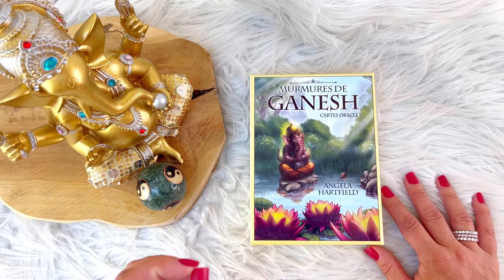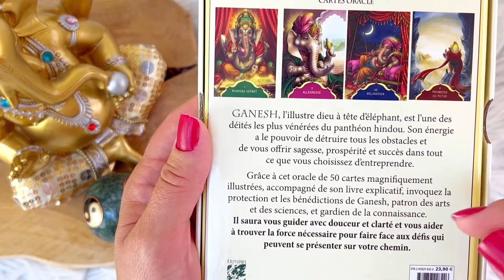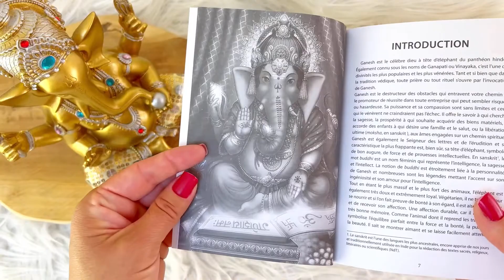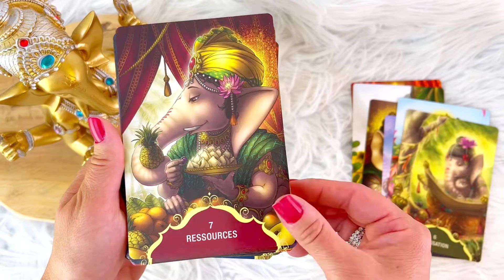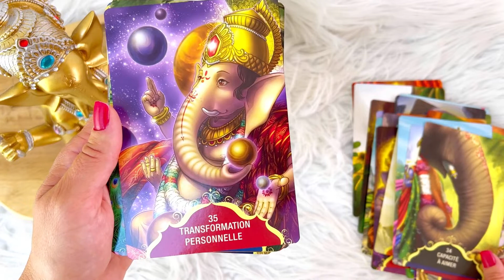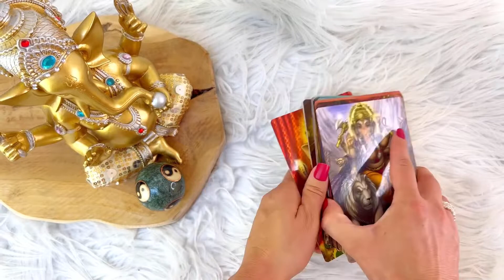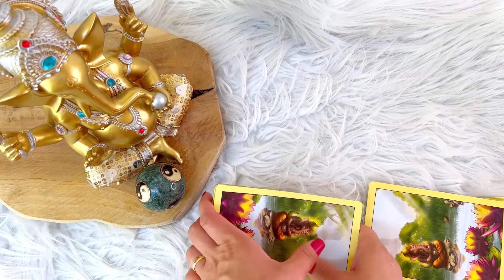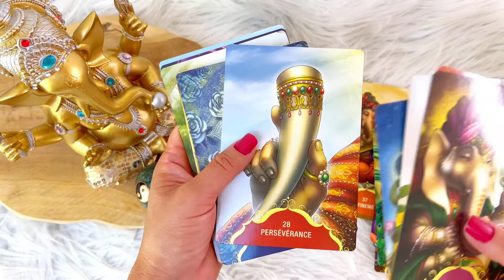ORÁCULO DE GANESHA | WHISPERS OF LORD GANESHA | SUSSURROS DE GANESHA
ORÁCULO DE GANESHA | WHISPERS OF LORD GANESHA | ORACLE  DE GANESH

Neste video eu apresento o maravilhoso oraculodeganesha, um oráculo lindissimo e super ilustrado com imagens impactantes sobre nosso querido ganesha.

O oráculo de Lord Ganesha é composto de 50 cartas e mais um saquinho de cetim encantador.
No canal eu tenho uma playlist somente de resenha de oráculos.